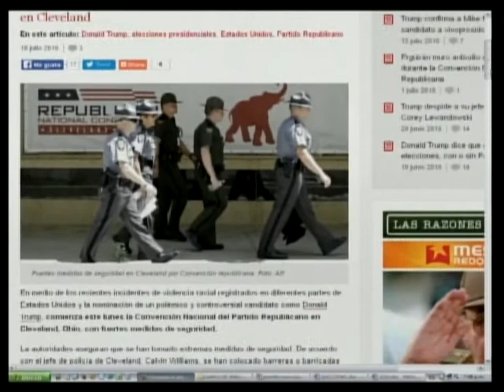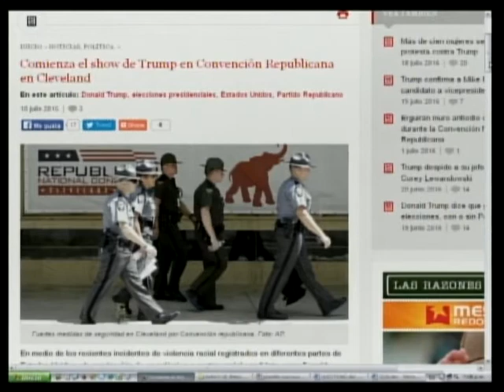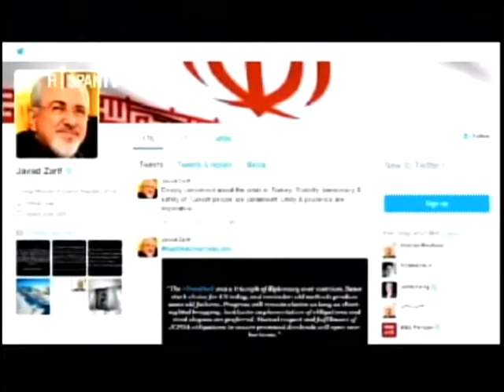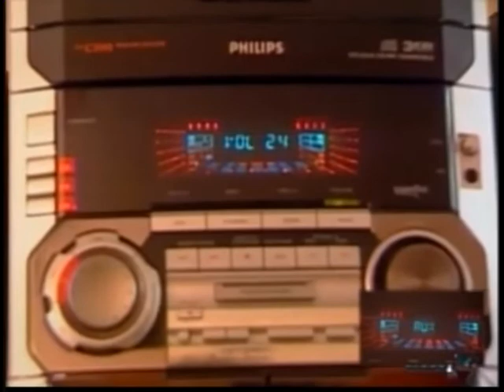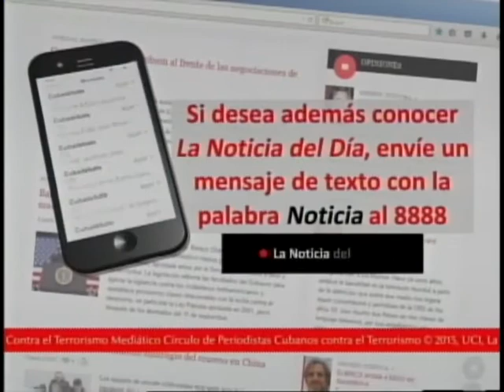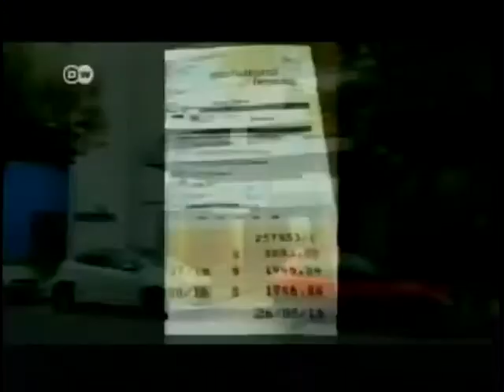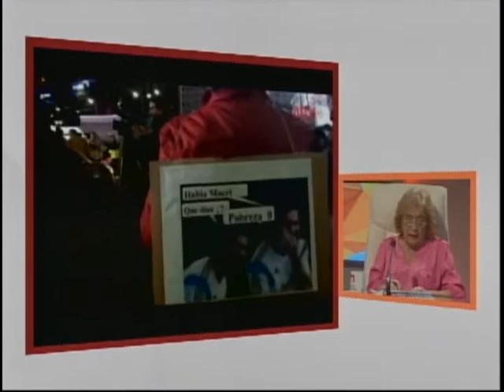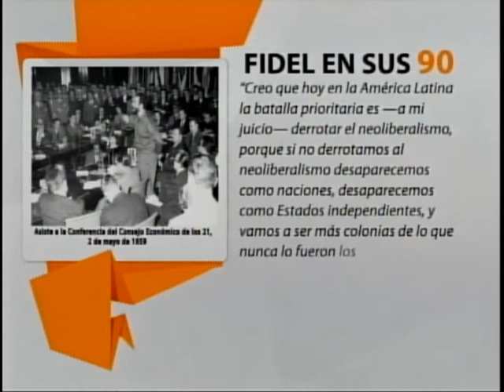Comenzando la Semana